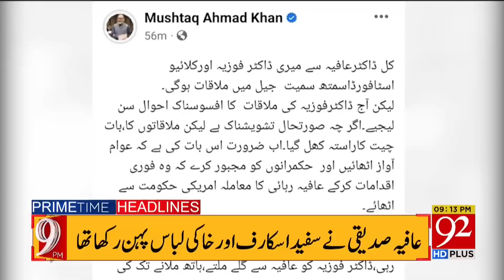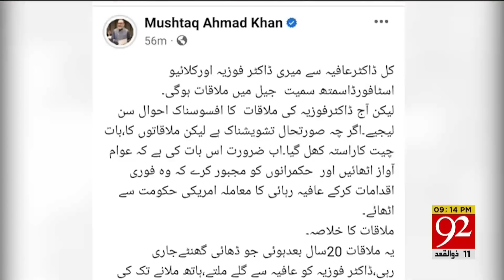Asif Zardari Big Surprise to Imran Khan! | Headlines | 09:00 PM | 31 May 2023 | 92NewsHD